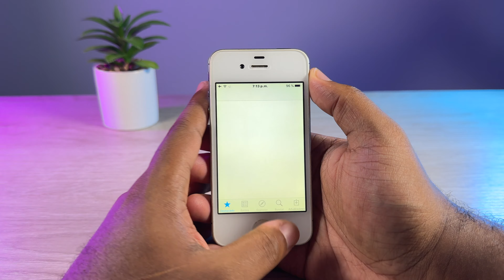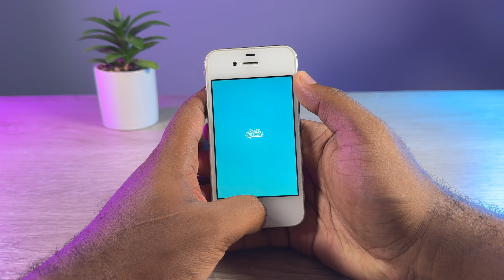iPhone 4S - 13 años después REVIEW | ¿aún sirve para algo un iPhone 4S? - RUBEN TECH !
review vintage iPhone 4s en pleno 2024 casi 13 años después
¿Aún sirve para algo un iPhone 4s?

- Prueba de batería: iPhone XR vs iPhone XS Max vs iPhone 11 vs iPhone 11 Pro Max vs iPhone 12 vs iPhone 15 Pro Max